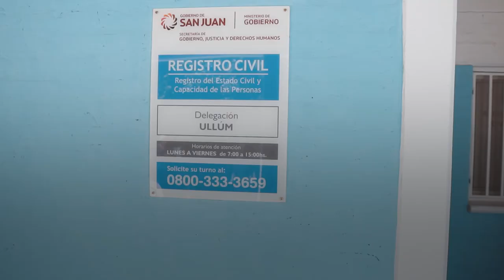En Ullum, Uñac entregó viviendas e inauguró la nueva sede del Registro Civil